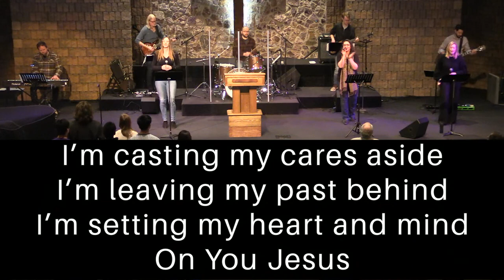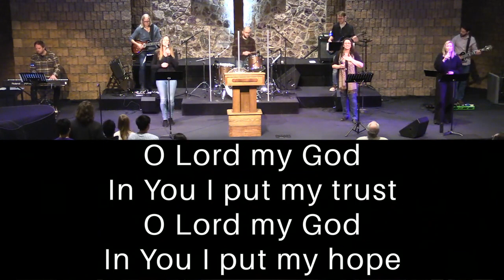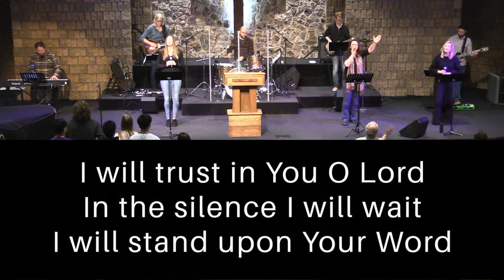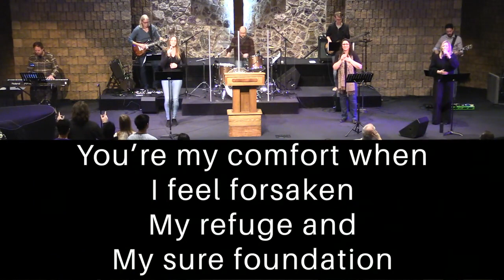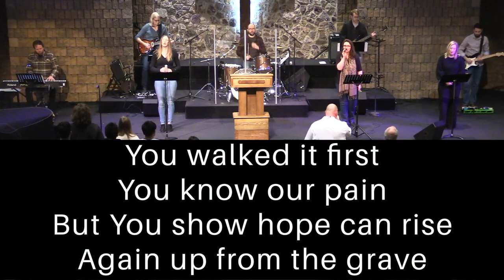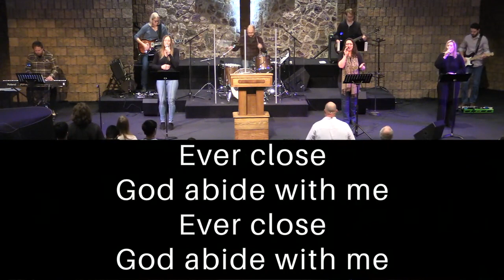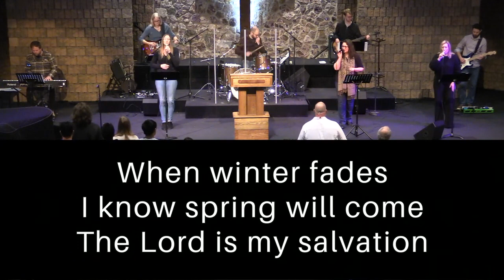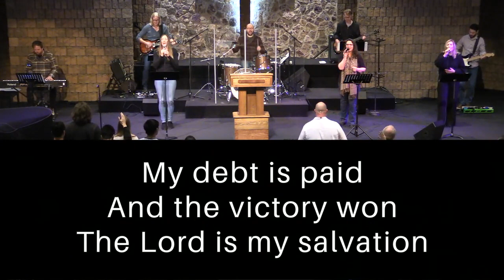Feb 12th, 2023 - The Faith of Judges, Kings, & Prophets (Hebrew 11:32-40)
Pastor Jude

This week we consider the faith of the Judges, Kings and Prophets as well
as faith in exploits and faith in hardships.

for the weekly bulletin.

We are a church dedicated to making known the greatness of God in the city of London, Ontario and, through our international work, all over the world!